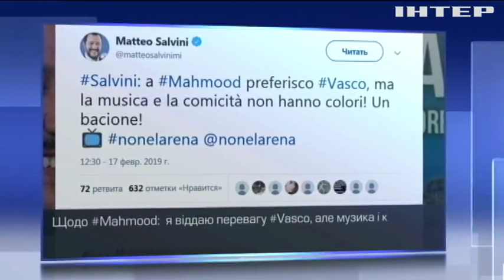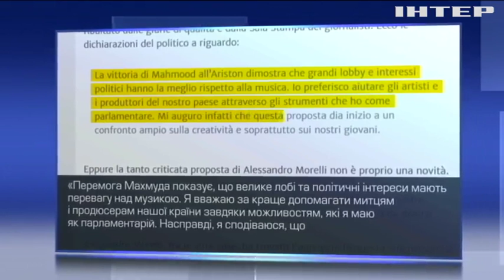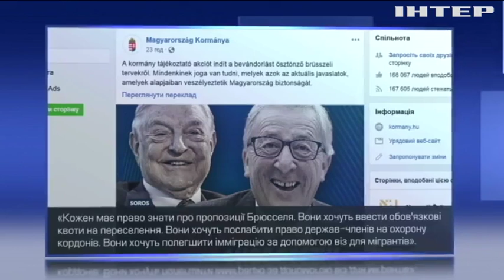"Євробачення-2019": співак Махмуд змусив Євросоюз переглянути міграційне законодавство